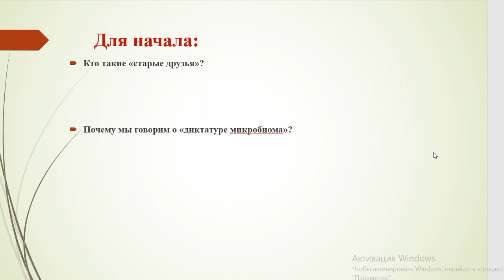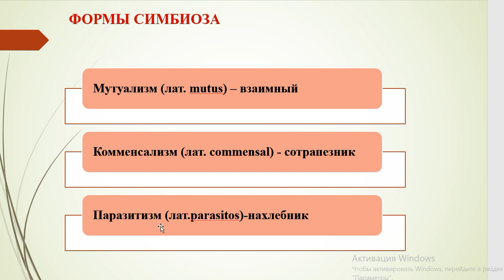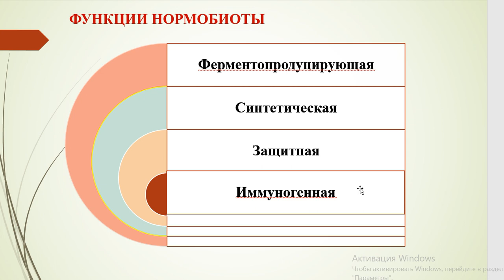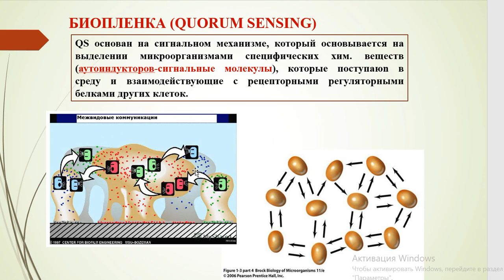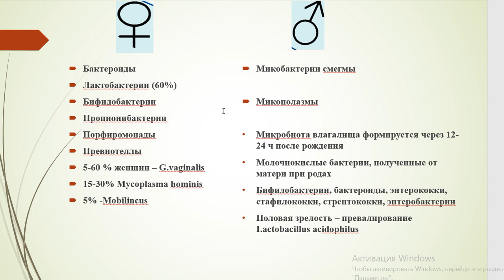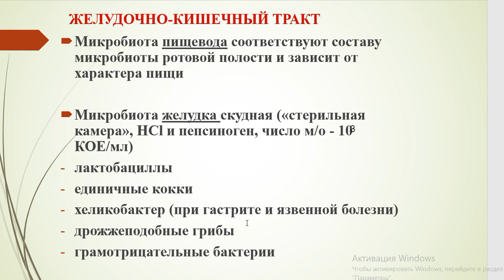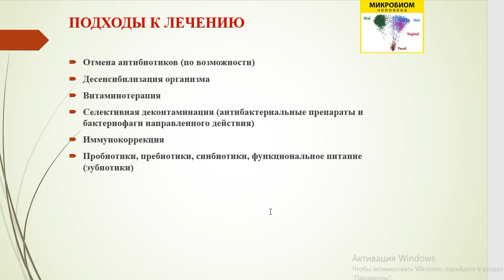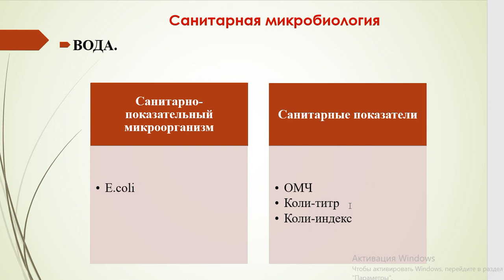Лекция 9 - Микробиом различных биотопов тела человека ( рус)